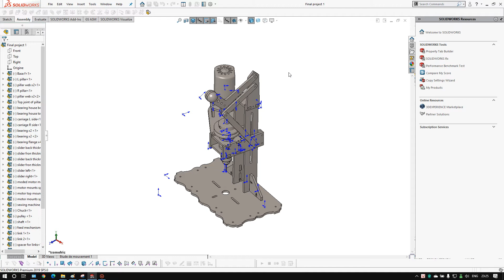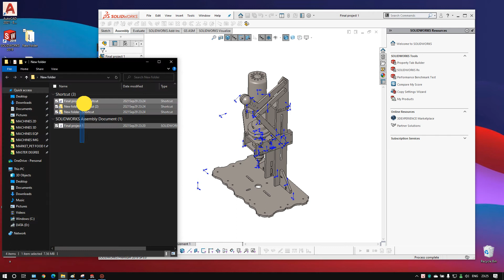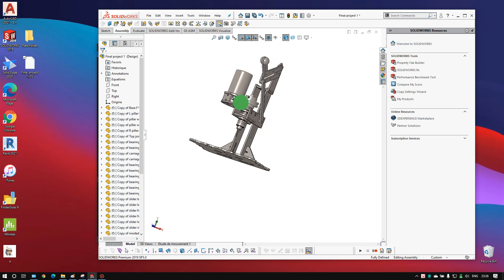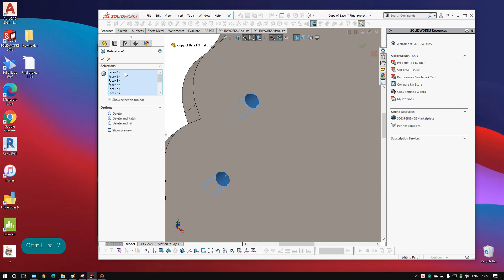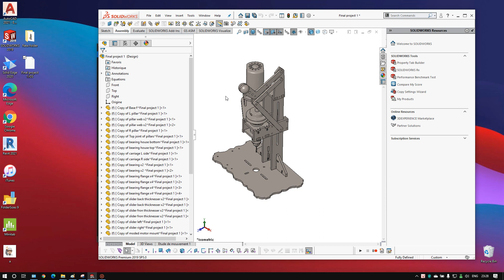GS Start with Solidworks 05 - Edit Solidworks Future Version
Edit file Solidworks phiên bản cao hơn.